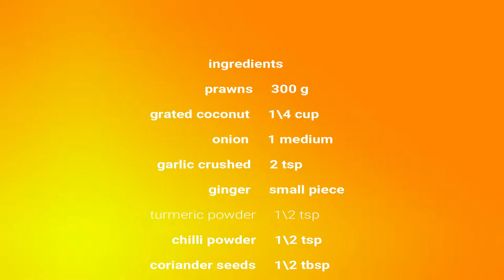Prawn coconut masala || തേങ്ങ ചെമ്മീ൯ മസാല || mouth watering recipe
ingredients
               prawns     300 g
    tamarind juice     1 1\2 tbsp